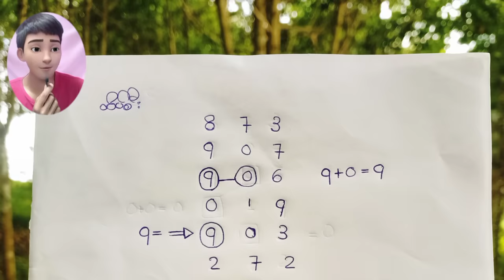သိန်းပေါင်းသောင်းချီတန် 3D ဂဏန်း၊ ( ၁၇ ) ကြိမ်မြောက်အတွက် မထွက်မနေရ အပိုင်တစ်ကွက်